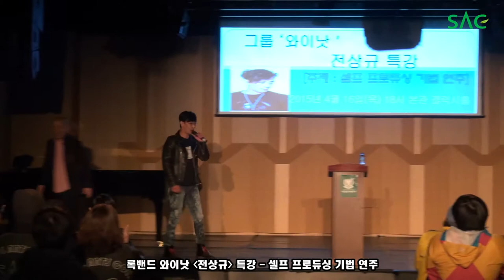[싹튜브] 서종예 실용음악과 록밴드 와이낫 전상규 특강 - 셀프 프로듀싱 기법 연주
서종예 실용음악과 록밴드 와이낫 전상규 특강
특강 주제 : 셀프 프로듀싱 기법 연주